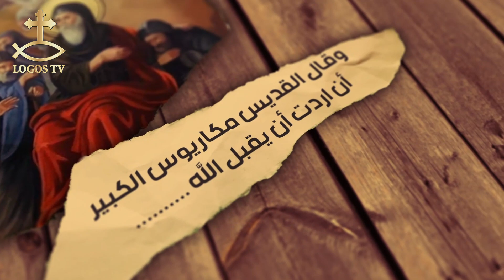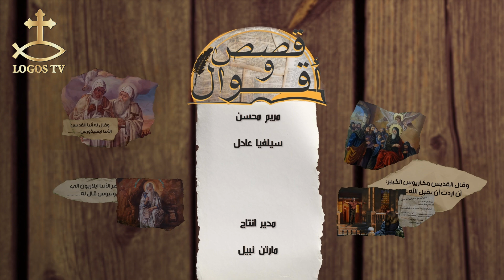قصص وأقوال - الحلقة الثالثة و الثلاثون - الانبا أور مقاومة روح التكبر ج٣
إعداد وتقديم القس مكاريوس بولس